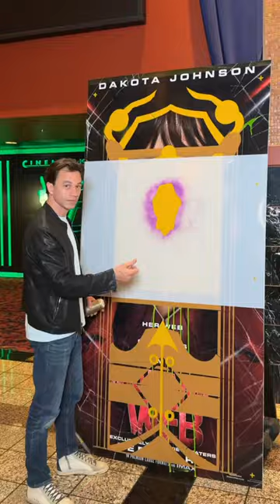She can see your future MadameWeb is in theaters on 2/14!